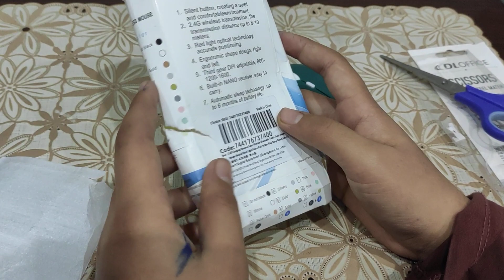How i bought 3 cheapest items on Aliexpress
here is my experience of buying three best and cheapest items of everyday use on Aliexpress.